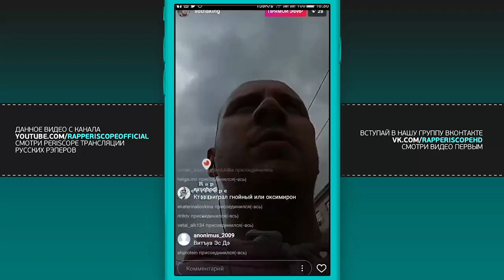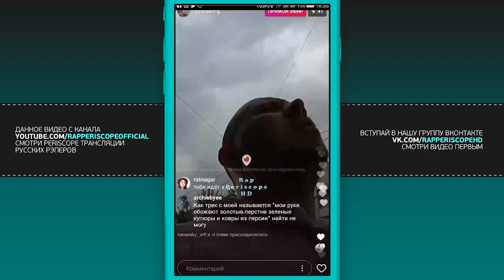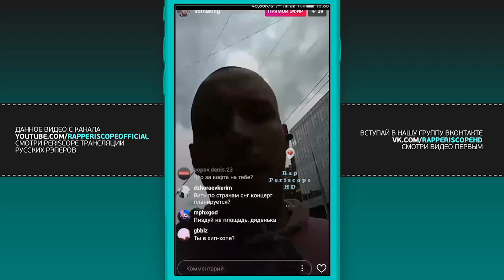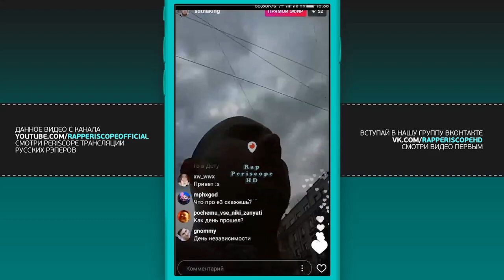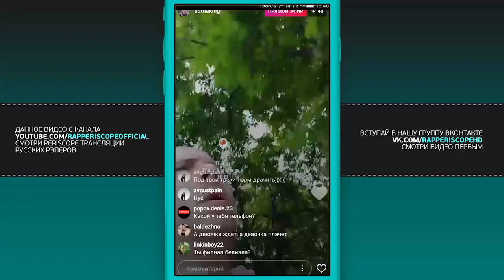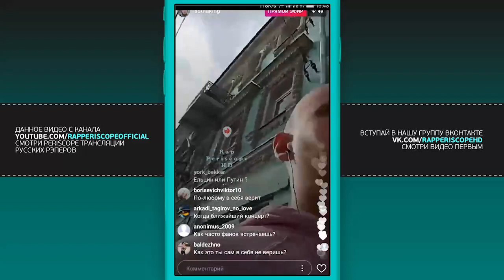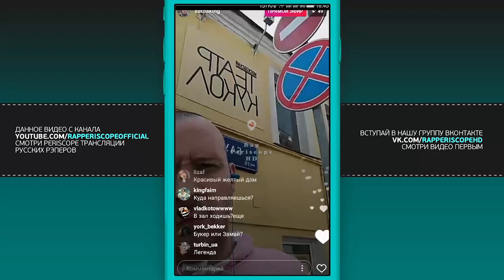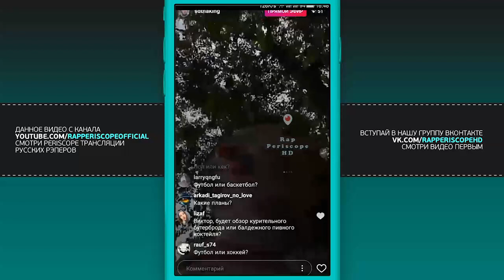СД о Замай, Oxxxymiron, Schokk, антихайп караоке, Гнойный, Дудь, Эдик Кингста (15.06.2017)